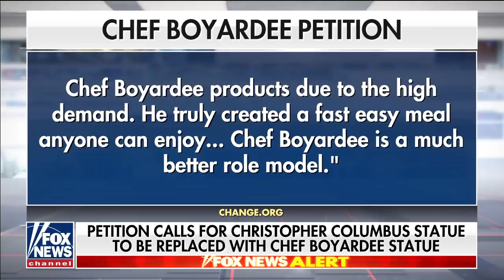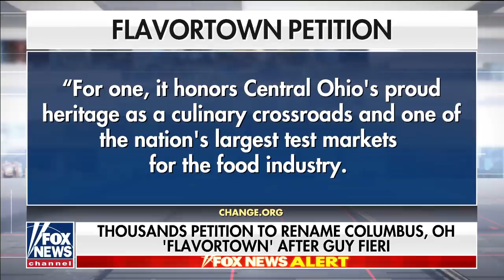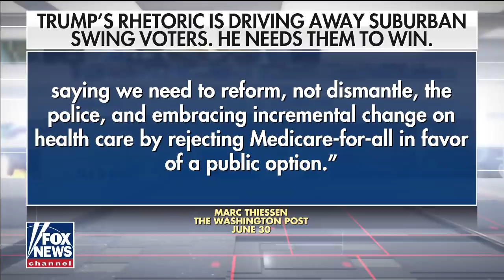Online petition calls to replace Columbus statue with Chef Boyardee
An online petition is calling for a statue of Christopher Columbus to be replaced with a figure honoring the life of Chef Boyardee; reaction and analysis from RealClearPolitics editor Tom Bevan.